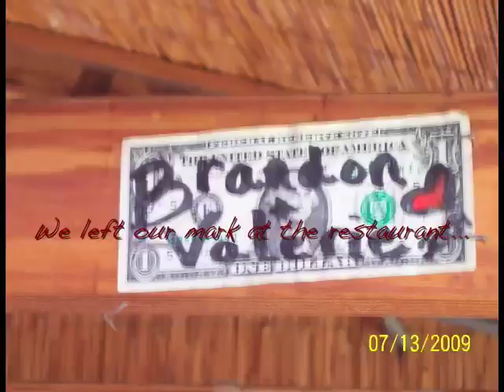Brandon Proposes to Valerie in a Helicopter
After weeks of planning with the help of the very nice, very professional Tomlinson Aviation, I got to do  the coolest thing I've ever done. We arranged to eat at a restaurant that was right next to an airport, and had the Helicopter land right there (she had not even the slightest idea this was happening). After I convinced her that I had actually rented it for us, we got in. Meanwhile, Valerie's mom and dad were rushing to the beach where they would write the words "Marry Me Val?" in the sand. After stalling in the air for about 10 minutes, we made our way over to the beach. When she saw, I slipped the ring out of my shoe and sealed the deal.